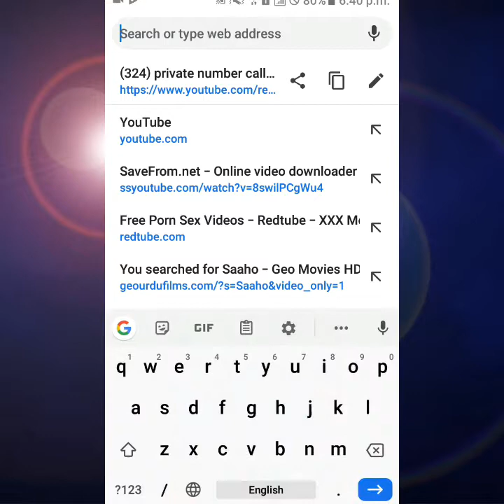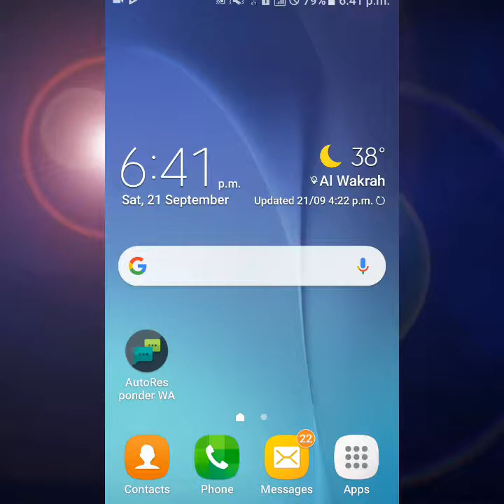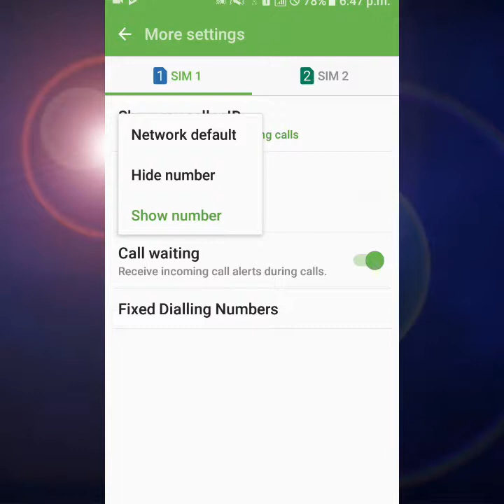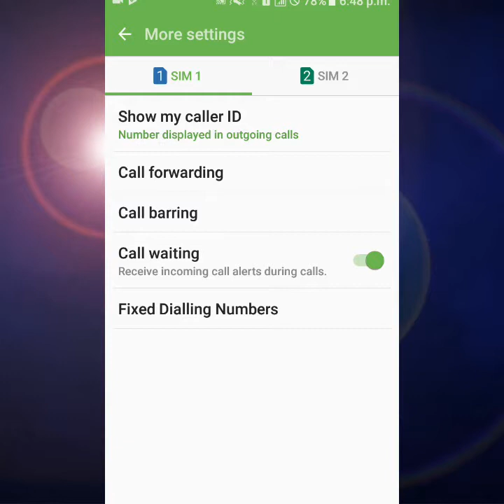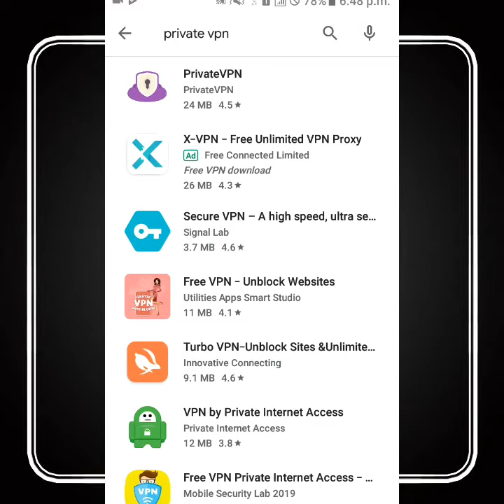How can you do call with private number प्राइवेट नंबर बाट कसै लाई फोन कसारि गर्ने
How can yoy do call with private number. how to find out a private number calling you

how to call back a private number

how to call back a private number on android

how to make your number private on android

trace private number

how to check a private number that called you

unmask private number

how to make your number private on iphone